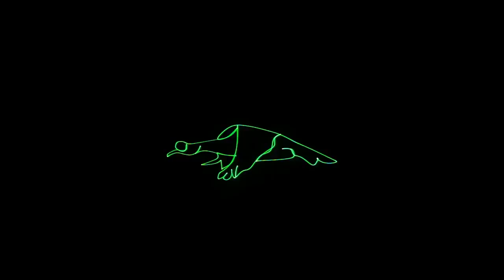Rgb Full Color Animation Dj Laser Light Disco Projector Lazer Light Dj Disco Laser Lights For Club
2W Rgb Full Color Animation Dj Laser Light Disco Projector Lazer Light Dj Disco Laser Lights For Night Club